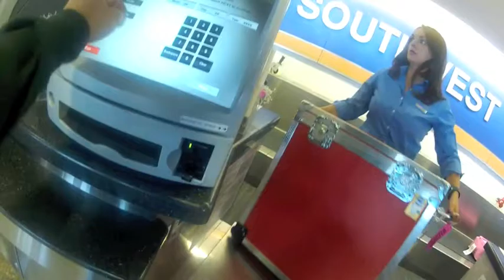Brompton Travel Case Suitcase Bike Box to Go by Metro Gnome Music & Cycle To Go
A demonstration of the Bike Box To Go rolling travel flight case / suitcase for the Brompton folding bicycle created by Metro Gnome Music & Cycle To Go in Tucson, AZ